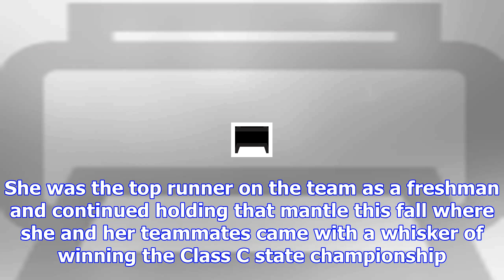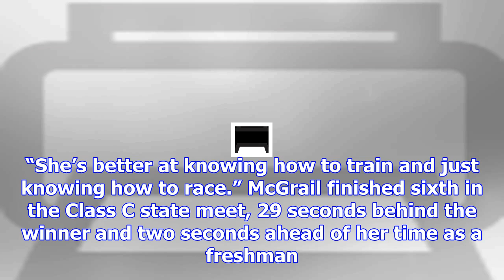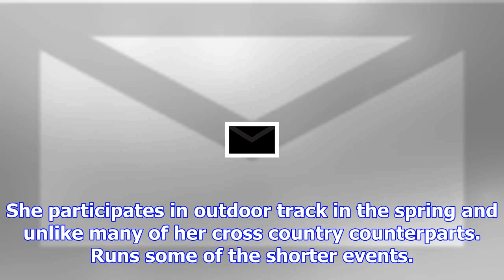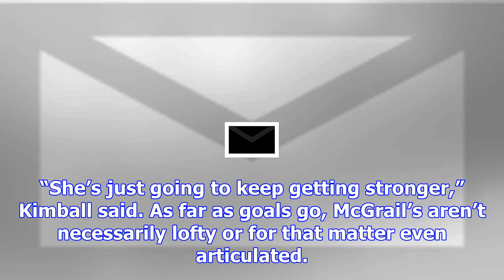Kennebec journal girls cross country runner of the year: fate led maranacook’s molly mcgrail to cro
Kennebec journal girls cross country runner of the year: fate led maranacook’s molly mcgrail to cross country, success
Like many athletic success stories, Molly McGrail’s began by chance. As a sixth grader, the Maranaco...